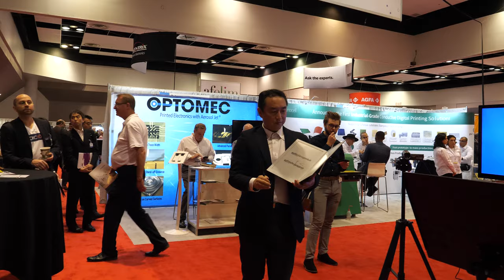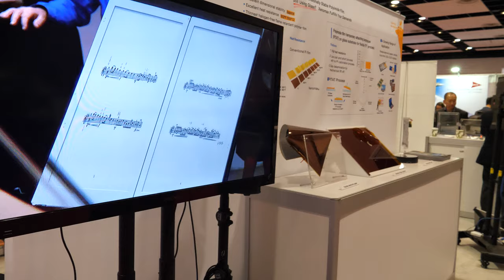Intelligent Sheet Music Uses Light Weight Substrates Instead of Glass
Founded as a textile company in 1882, the TOYOBO Group has been utilizing its four core technologies - polymerization, modification, processing and biotechnologies - for creating a better society.
We exhibit our cutting-edge products including dimensionally-stable polyimide film(Xenomax), world's strongest fiber(Zylon), stretchable conductive film(COCOMI).

Filmed at IDTechEx Show! USA 2019